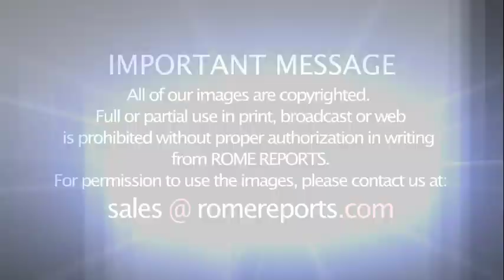Vatican updates Church's general liturgical calendar